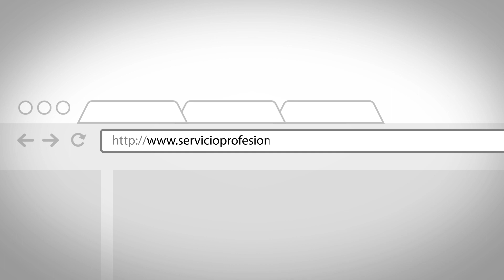Etapas de la Evaluación del Desempeño